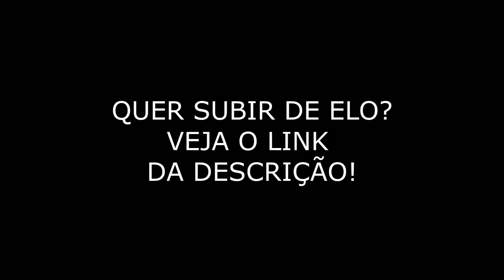BOONER E O SURUBÃO COM O PAI KKKKKKKKKKKKK